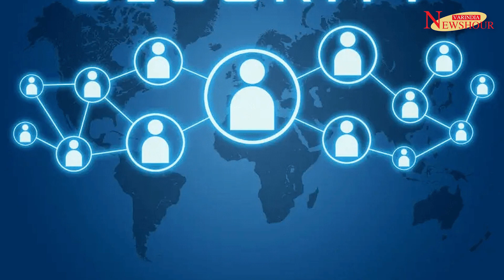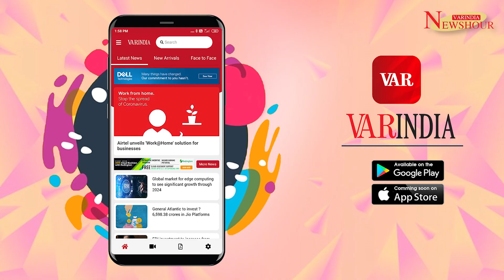Can anyone be made accountable for the growing data theft across the globe?